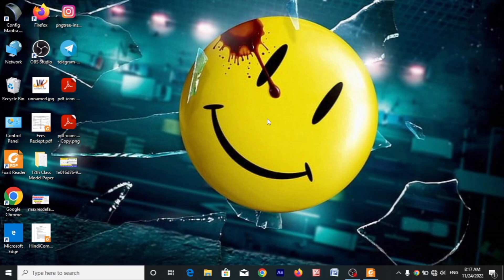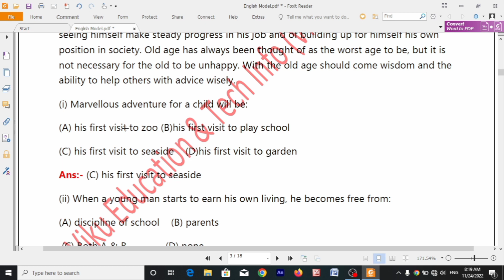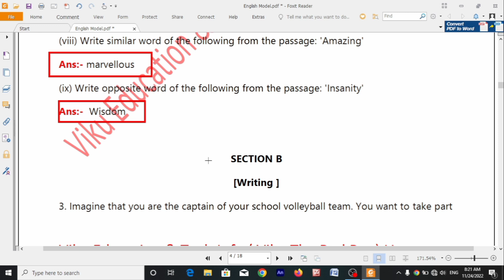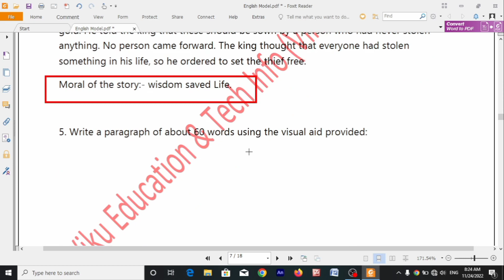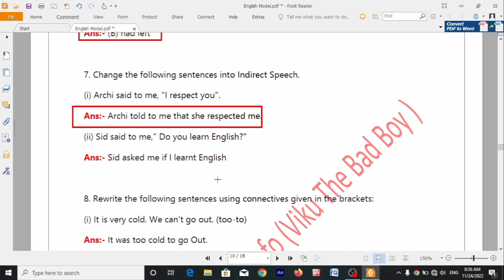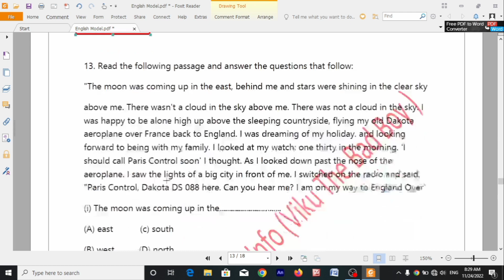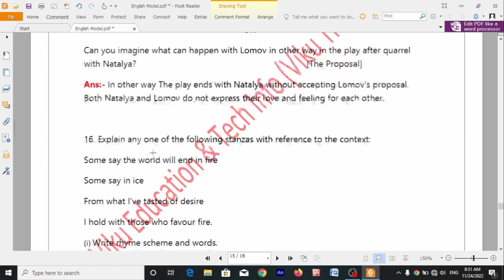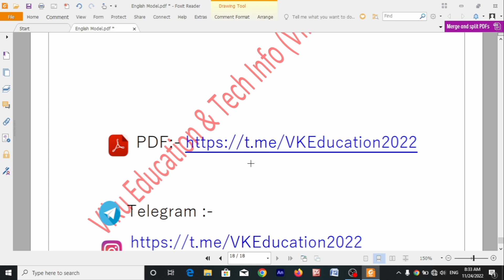10th Class English Model Paper 2022 | 10th class english model paper 2022 with answers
Rajasthan Board 10th Model Paper 2022 Solution | RBSE Class 10 English Model Paper Solution 2022 | RBSE Class 10th English Model Paper 2023 With Solution || कक्षा 10वीं  अंग्रेजी मॉडल पेपर 2023 उत्तर सहित
Your Quires:-
10th class english model paper 2022
10th class english model question paper
10th class english model paper
10th class english model paper 2023
10th class english model
10th class english model question paper 2022
class 10th english model paper solution
10th class english model paper 2022 with answers
10th class model paper 2023 | 10th class model paper 2022 |
10th class English  model paper 2023 With Answer Key Solution 2022
class 10th ka model paper | class 10th ka model paper 2023 |
class 10th ka model paper 2022 | class 10 english model paper 2022 rbse board |
class 10 english model paper 2022 rbse board
Class 10 English Model paper 2023 Board,/10th English मॉडल पेपर| ऐसे आएगा English का पेपर 2023
कक्षा 10वीं अग्रेजी का मॉडल पेपर 2022 | rajasthan board model paper 2023 class 10
कक्षा 10 इंग्लिश का मॉडल पेपर | इंग्लिश का मॉडल पेपर 10वीं क्लास| अंग्रेजी का मॉडल पेपर 10वी कक्षा का
इंग्लिश का मॉडल पेपर क्लास 10 का | 10वी क्लास इंग्लिश का मॉडल पेपर |
10वीं कक्षा इंग्लिश मॉडल पेपर के उत्तर | 10वीं कक्षा इंग्लिश मॉडल पेपर का विडियो